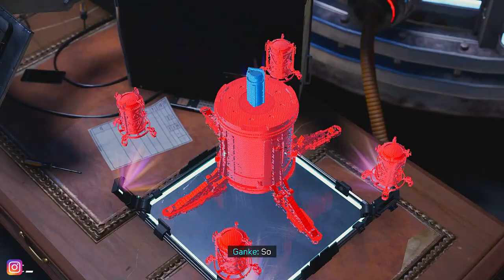Spider-Man Miles Morales - Stop the Tinkerer Curtain Call - Into the Spider-Verse Suit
Marvel's Spider-Man Miles Morales - Stop the Tinkerer Curtain Call - Into the Spider-Verse Suit